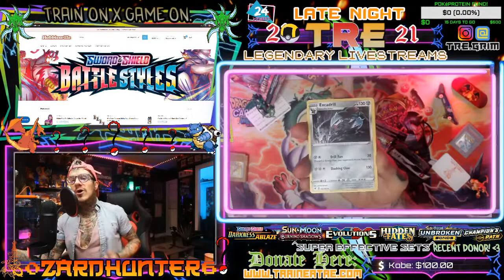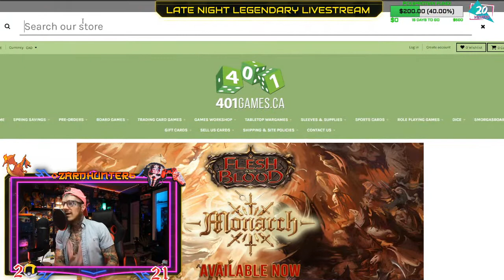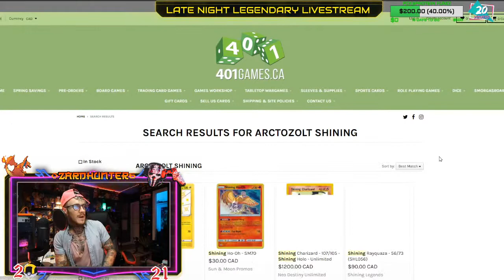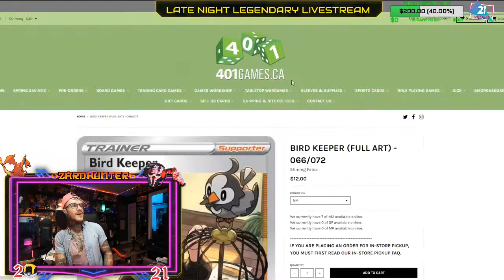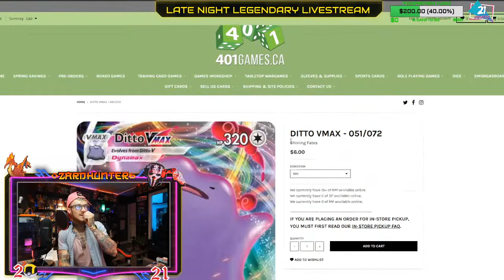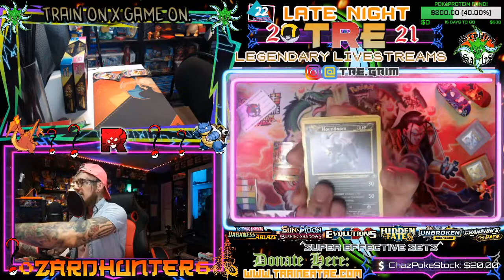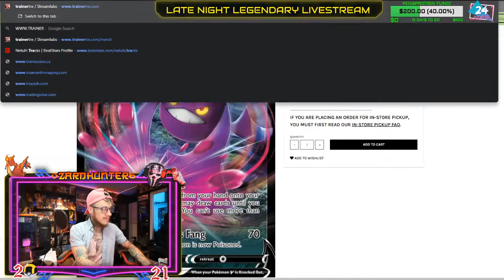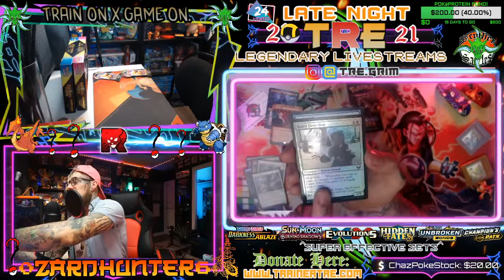Let's Review *BRAND NEW* Pokémon Galarian Rapidash Box & First Partner Packs!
🔥JOIN THE 🔥⚔ZARDHUNTERS⚔🔥 CREW OR
🍃⚔SCYTHER SLASH SQUAD🍃⚔  & SUPER SCOOP UP SOME LEGENDARY TYPE POKéAPPAREL🔥 @:

What's Rockin' Like Brock's Onix, Gebrodudes?! ON TONIGHT'S LATE NIGHT (not so) LEGENDARY LIVESTREAM:

SUPER SCOOP UP SESSIONS! We're going to start up these super scoop up sessions! I'm always buying/selling/trading a wide variety of Pokémon/Gaming/TCG items & products and figured wynaut share it LIVE whilst simultaneously discussing the market, cracking some packs, doing some live battles, sorting & just chillin' like Krillin? Right? RIGHT!

Anyways. TONIGHT WE'RE TALKIN' ABOUT THE GALARIAN RAPIDASH BOX & THE NEW FIRST PARTNER PACKS! We caught em', now we're gunna crack em' all and see if they're worth their weight in. cardboard & paper. SO YEAH. ALSO, As usual, we're havin' a chill Poké Party tonight while we're talkin' smack & crackin' some packs, personally for myself & for your LIVE BUY IN purchases! When spots fill up, A BATTLE WILL COMMENCE. WHEN WE HIT 50 PEOPLE IN STREAMS, WE ROCK SOME GIVEAWAY GAMES AS WELL!

TONIGHT'S FLAVOR:

SHINING FATES

SHIPPING COSTS ARE INCLUSIVE (unless you want it tracked)

COSTS ARE IN $USD:

Winner of Each Bracket MAY RECIEVE an additional prize!

SHINING FATES (FROM COLLECTION BOXES & TINS)

$20.00 EACH  (30 AVAILABLE TONIGHT)

WINNERS FOR EACH BATTLE WILL BE DETERMINED BY THE HIGHEST VALUED CARD (currently listed prices, mutually agreed, live site comparison price observations!)
FROM EACH PACK IN EACH BATTLE BRACKET.

WINNER, TAKES ALL! NO MERCY IN THE STADIUM!!!

4 PLAYERS IN EACH BATTLE BRACKET (unless otherwise agreed upon live!)

ALL PURCHASES GO DIRECTLY TOWARDS ME CONTINUING TO CREATE CONTENT ON THIS PLATFORM, SO THANK YOU SO MUCH FOR YOUR CONTRIBUTIONS & DONATIONS TO THIS EVENT, FOR REAL. I TRULY & SINCERELY APPRECIATE IT AS IT ALLOWS ME THE OPPORUTNITY TO PROVIDE SOME FUN EVENINGS WITH THE COMMUNITY, ON TOP OF DOING SOME EPIC GIVEAWAYS!

Train On. Game On. Much Love. 🔥✌😎